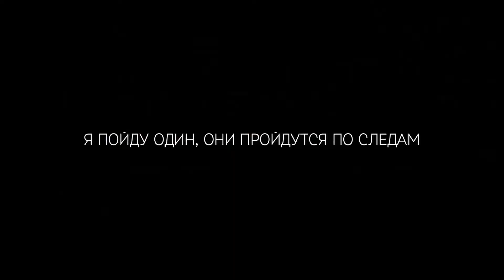EDDIE, SURE MATTE - SOOT’ (Album "GROUNDHOG DAYS")